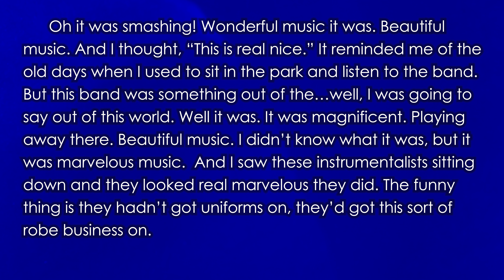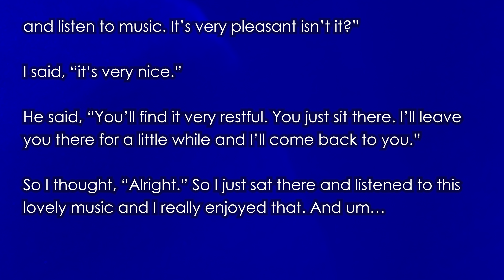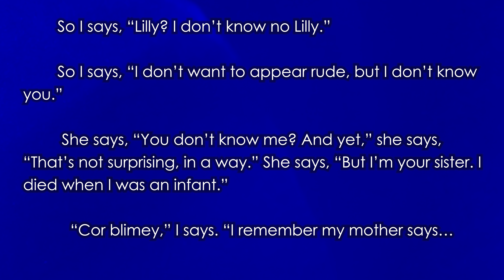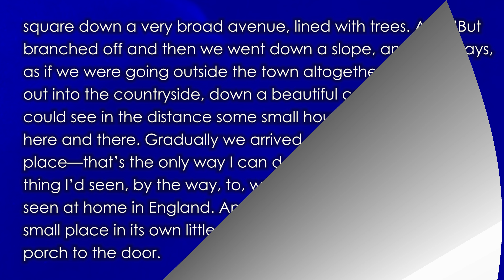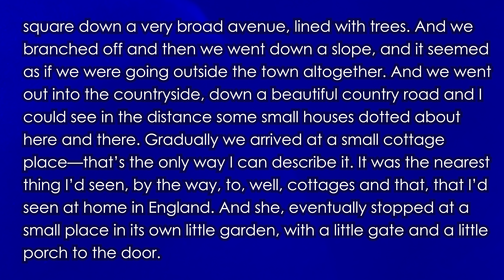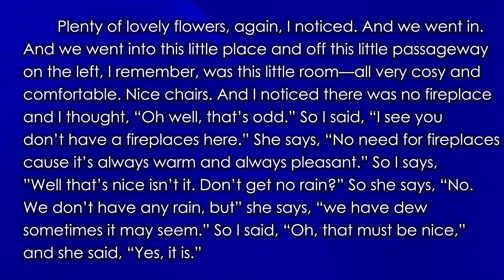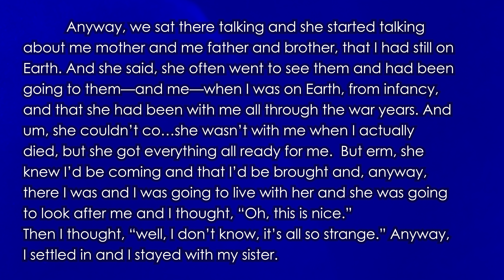A Man in the Afterlife Meets His Sister Who Died at Birth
A man named Alf Pritchett came through in a Leslie Flint session 43 years after his body died. He described being taken on a tour of the afterlife by a guide. At one point, he is sitting on a bench and a beautiful young woman sits beside him. He learns this is his sister, Lily, who had died shortly after being born. This is  the audio recording of Pritchett describing what happened.